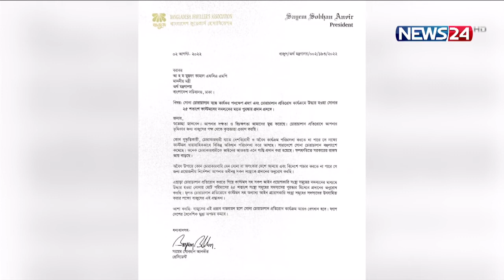সোনা চোরাচালান বন্ধে কার্যকর পদক্ষেপ গ্রহণ | News24